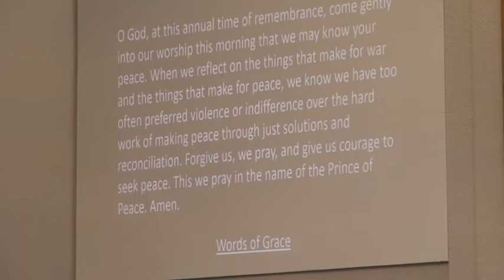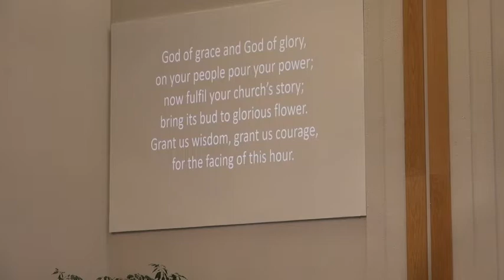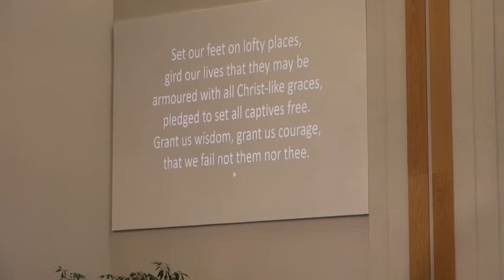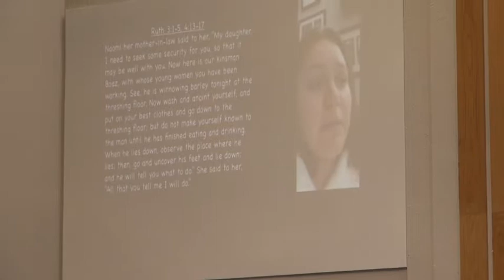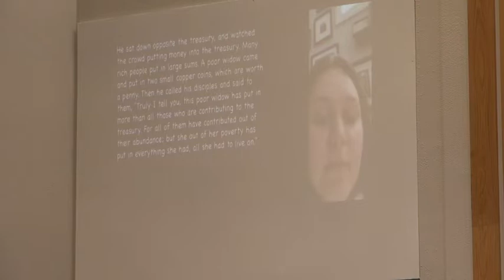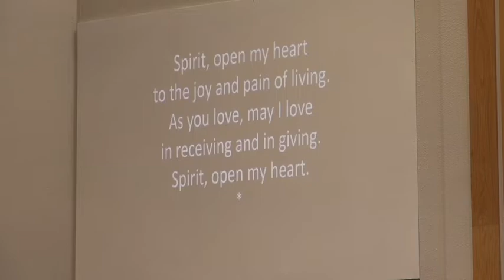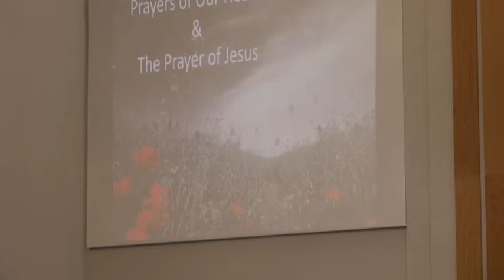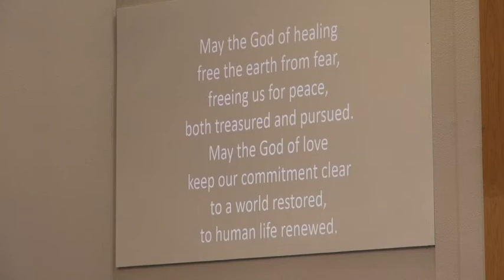Mayfair United Church Sunday Worship November 7th, 2021